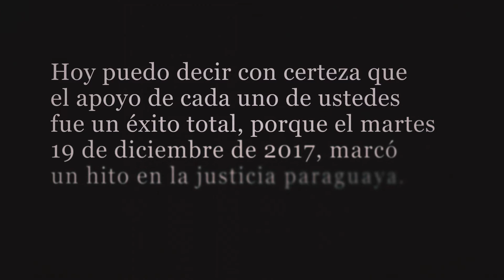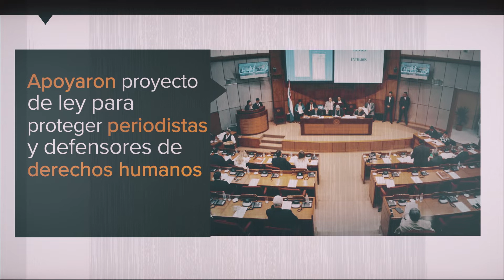Derribando la Impunidad en Paraguay: una historia de Resistencia, Persistencia y el poder de una Red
El 16 de octubre de 2014 el periodista paraguayo Pablo Medina fue asesinado. Se convirtió en uno más de los 17 casos sin resolver de periodistas asesinados en Paraguay. Su muerte ratificó un problema preocupante en el país: la impunidad de estos delitos.

Más adelante ese año, llevamos a cabo una misión de verificación en Paraguay. Con el Exámen Períodico Universal del país programado para principios de 2016, una oportunidad única se presentaba para ejercer presión sobre el estado de situación de los derechos humanos en Paraguay.

Este video cuenta la historia de cómo IFEX-ALC trabajó con su miembro local, el Sindicato de Periodistas del Paraguay (SPP) junto a otras víctimas de esta impunidad, familiares, funcionarios y otros actores para llevar atención internacional al asunto.

Como resultados de estos esfuerzos y del poder de la red de IFEX-ALC, Paraguay comenzó a ver cambios reales en este asunto, incluyendo, por primera vez en la historia, la condena de alguien que ordenó matar a un periodista.